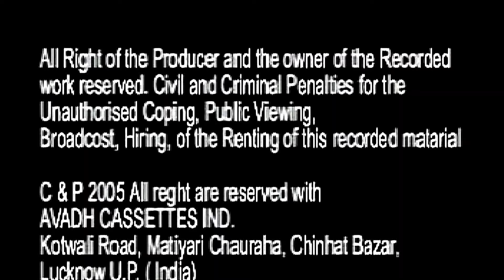अँखियाँ म हम कजरा (गीत)/ताराबानो व नाजमाबानो फ़ैज़ाबादी/Ankhiyan Ma Hum Kajra/GOLD AUDIO NAUTANKI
GOLD AUDIO NAUTANKI Presents India's Traditional Folk Dance Video:-

कैसेट - भोजपुरी झलेरिया (भोजपुरी गीत)
गीत - अँखियाँ म हम कजरा (भोजपुरी गीत)
गायक - ताराबानो व नाजमाबानो फ़ैज़ाबादी
संगीत - ताराबानो व नाजमाबानो फ़ैज़ाबादी
रिकॉर्डिंग - दीपाली स्टूडियो (लखनऊ)
छायांकन व सम्पादन - पी. के. चौधरी
प्रबन्धक - संतोष द्विवेदी